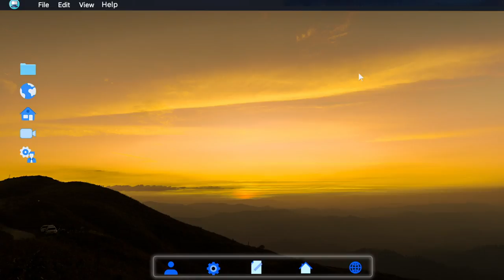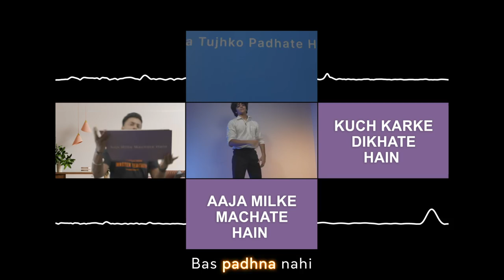Padhaai Ka Anthem | Vedantu Improvement Promise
Do you ever get tired of the constant pressure to score well and keep improving? If you do, this song is for you!

P.S. With the Vedantu Improvement Promise, you won’t have to bear that burden alone. Your improvement will be our responsibility and, if it doesn’t happen, we’ll promptly return your fees!